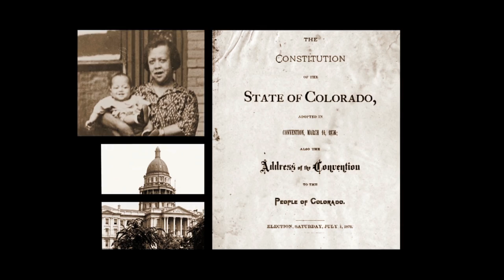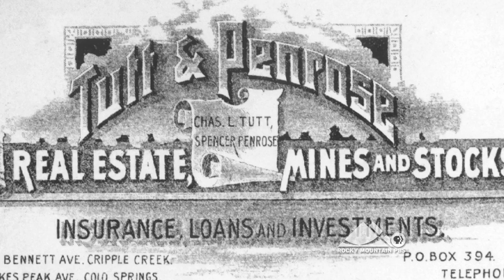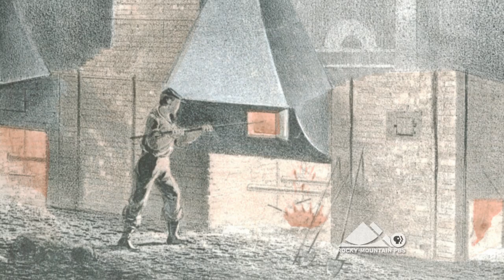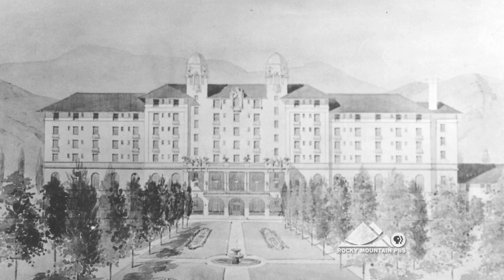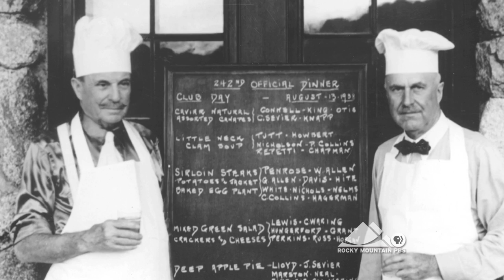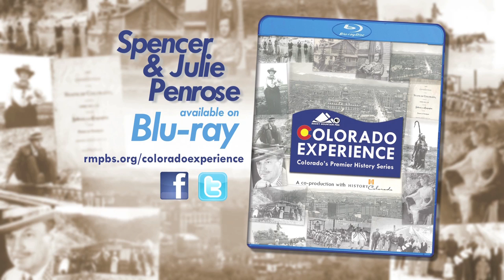Colorado Experience: Spencer & Julie Penrose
Born into a wealthy Philadelphia family, Spencer Penrose came West in the late 1880s and made a fortune in gold and copper mining, establishing himself as one of Colorado's most prominent businessmen and entrepreneurs. A confirmed bachelor for much of his life, Spencer married Julie Villiers McMillan in 1906 and together the couple made their mark in Colorado through landmarks such as the Broadmoor Hotel and the Will Rogers Shrine of the Sun. From exotic animals to opposing prohibition, nothing was too extraordinary for the entrepreneur dubbed a master "promoter" and his sophisticated wife. Through El Pomar Foundation, their philanthropic legacy continues to shape Colorado Springs' pioneering couple.